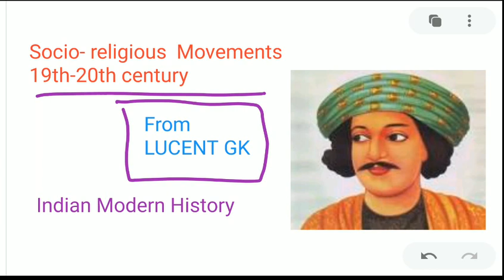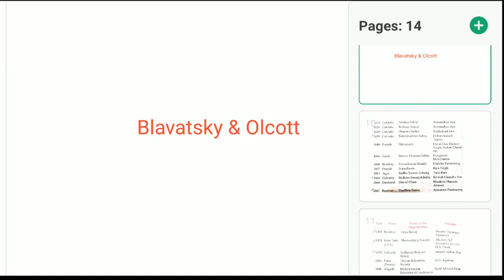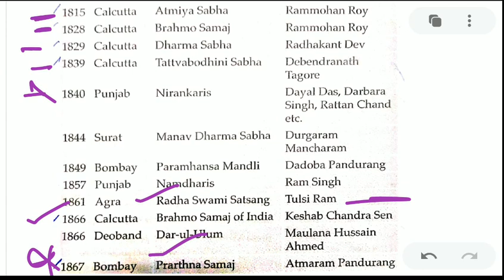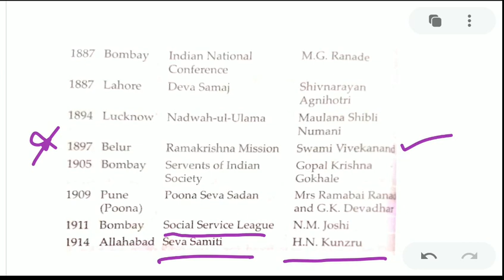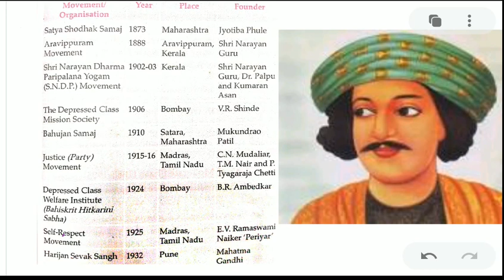Indian Modern History- Socio-religious movements 19th-20th century from LUCENT GK in Bengali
Indian Modern History- Socio-religious movements 19th-20th century from LUCENT GK in Bengali, Indian Modern History fro LUCENT GK, Indian Modern History for WBCS, WBPSC,WBP,SSC, Railway RRB NTPC, GROUP-D, Social reformers,Socio- religious organisations,Raja Ram Mohan Roy,Swami Vivekananda,Keshav Chandra Sen